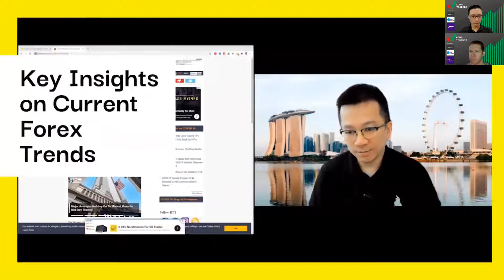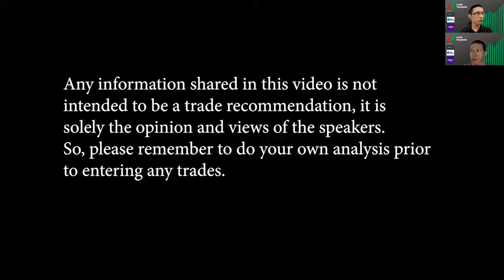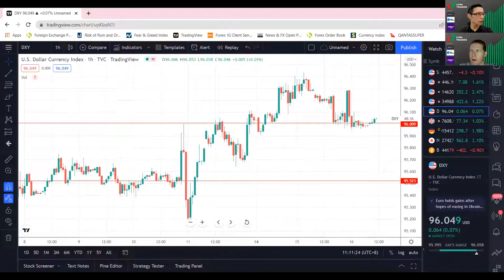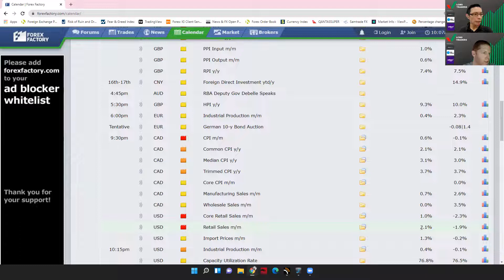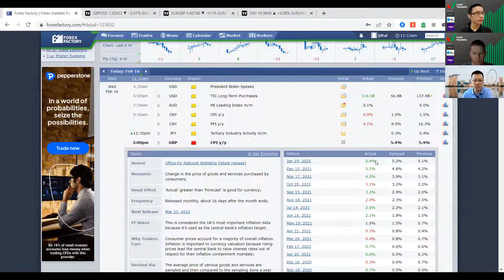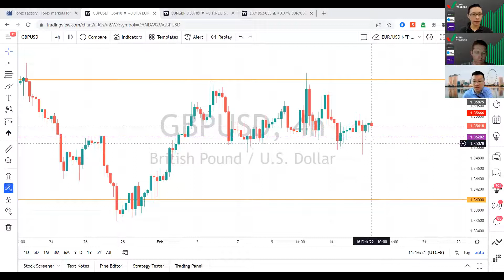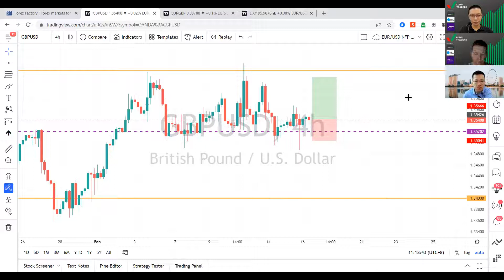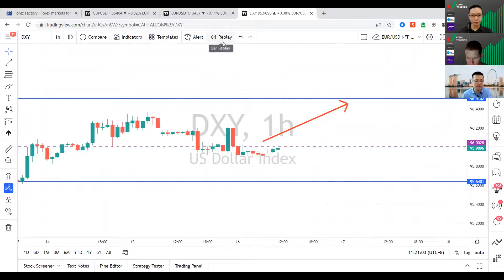Daily Forex Analysis (16 Feb 2022)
Any information shared during this session is not intended to be a trade recommendation, it is solely the opinion and views of the speakers. So, please remember to do your own analysis prior to entering any trades.